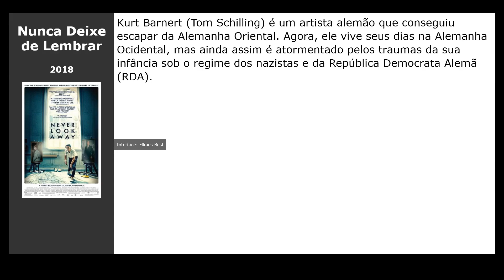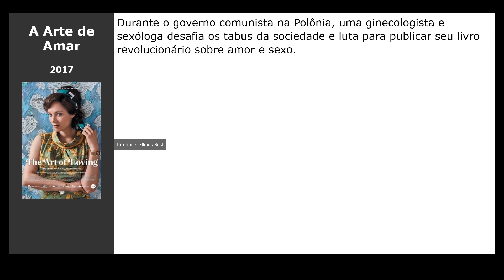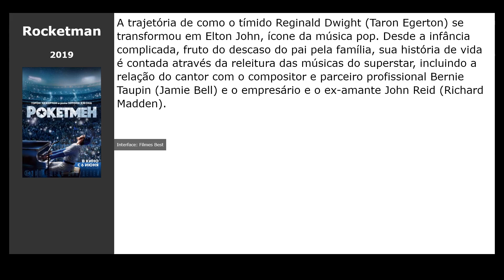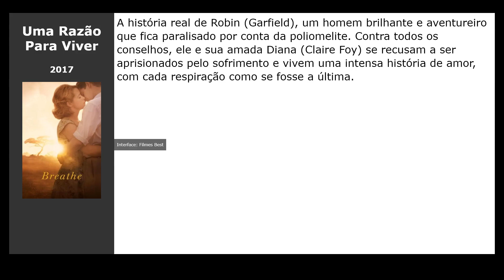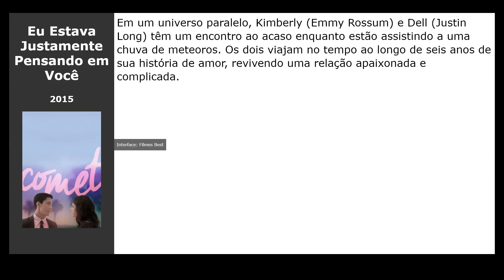20 Filmes parecidos com Guerra Fria (2018)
Filmes tipo Guerra Fria (2018):

00:00 Introdução
00:10 Nunca Deixe de Lembrar (2018) / gênero: thriller, drama, melodrama
00:23 Em Ritmo De Fuga (2017) / gênero: ação, thriller, drama
00:36 mãe! (2017) / gênero: terror, drama, thriller
00:49 Wilson (2017) / gênero: drama, comédia
01:02 The Lovers (2017) / gênero: drama, melodrama, comédia
01:18 O Estado das Coisas (2017) / gênero: drama, comédia
01:31 A Arte de Amar (2017) / gênero: drama, melodrama, comédia
01:44 Assassinato às Cegas (2018) / gênero: thriller, melodrama, comédia
02:03 Rocketman (2019) / gênero: musical, drama, biography
02:16 The Beach Bum (2019) / gênero: comédia
02:32 Nasce Uma Estrela (2018) / gênero: melodrama, music
02:45 Assunto de família (2018) / gênero: drama, crime
02:58 O Melhor Presente é o Amor (2018) / gênero: drama, melodrama, comédia
03:15 Juliet, Nua e Crua (2018) / gênero: drama, melodrama, comédia
03:34 Uma Razão Para Viver (2017) / gênero: drama, melodrama, biography
03:50 My Way, o Mito Além da Música (2012) / gênero: drama, biography, music
04:03 Burlesque (2011) / gênero: drama, melodrama, music
04:16 A Última Música (2010) / gênero: drama, melodrama
04:28 Eu Estava Justamente Pensando em Você (2015) / gênero: fantastic, drama, melodrama
04:41 A Juventude (2015) / gênero: drama, comédia, music